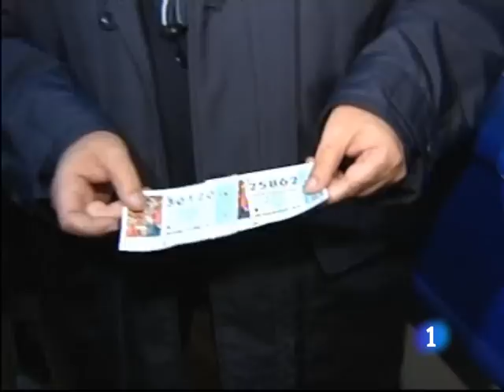La Tira de Nacho [17/12/10]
"Los desayunos de TVE", de L a V a las 09h00 en La 1.Y después puedes verlo